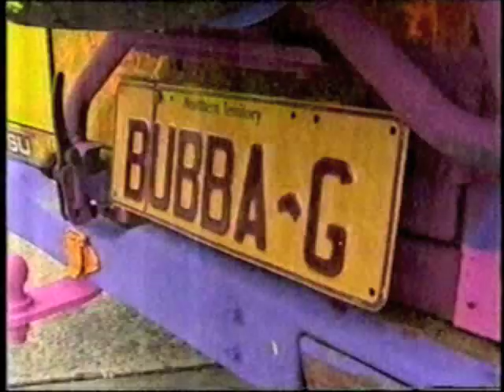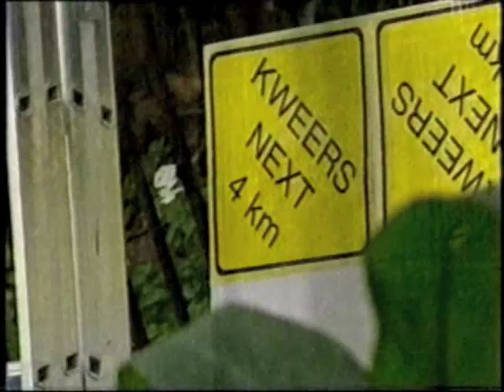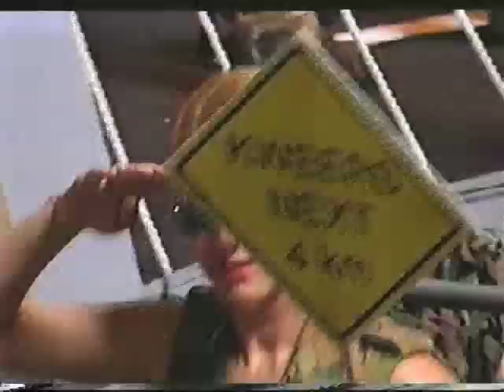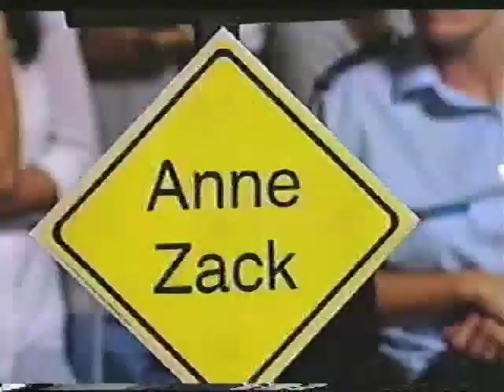MG2001 - Bougainville Gay & Lesbian Mardi Gras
In August 2000, it was revealed that members of the Australian Defence Force stationed in Bougainville staged a mock Sydney Gay and Lesbian Mardi Gras to celebrate the end of their deployment. In true Australian larrikin spirit, they continued the great Australian male tradition of cross-dressing as women.
However, some members of the gay and lesbian communities were offended by peacekeepers
lampooning Mardi Gras. This raised the charge of hypocrisy because one of the principles of the Mardi Gras parade itself is to lampoon religious, political and social institutions.

The inspiration of "Bridge on the River Kweer" is twofold. To the peacekeepers in Bougainville we say that when it comes to parody and camp, the ADF boys can learn a thing or two from the Sydney Gay and Lesbian Mardi Gras. To the offended gays and lesbians, we say that imitation is the highest form of flattery and the staging a mock Mardi Gras parade by the peacekeepers is actually a compliment. If the parade is successful at satirizing people and institutions, then we should expect to be satirized ourselves.